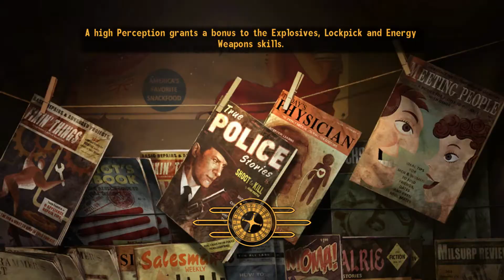Fallout: New Vegas - Bounty Killer